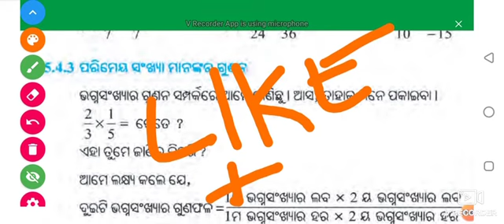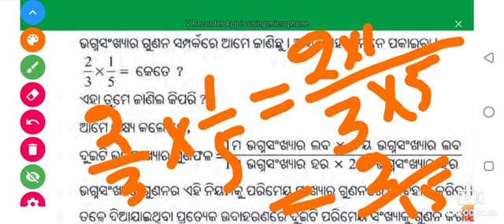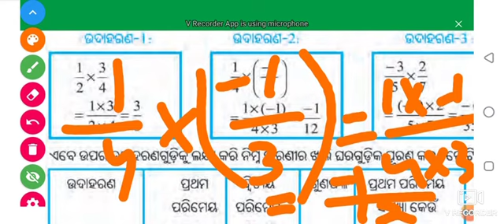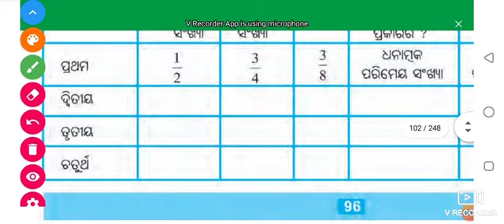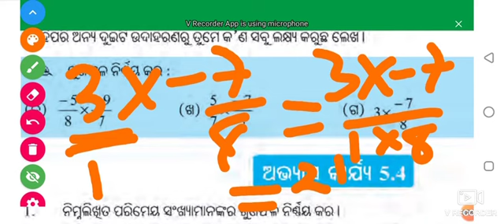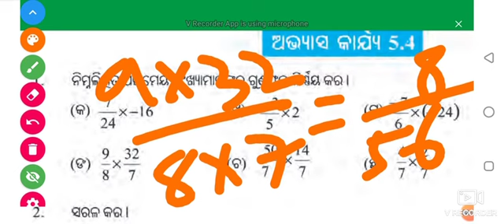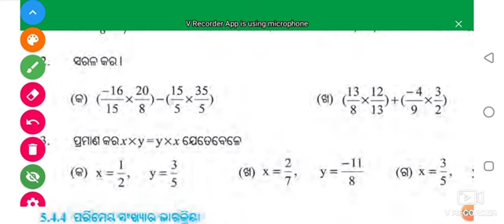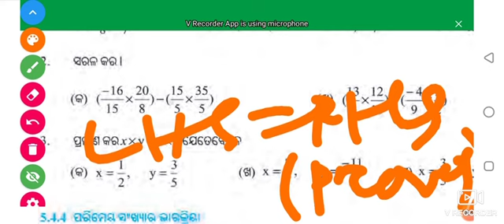ପରିମେୟ ସଂଖ୍ୟା ର ଗୁଣନ...7th class.. mathematics classes // abhyaskarjya 5.4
Class 7
Science classes
Microorganisms

odiaeducationcenter
Class 6
Mathematics classes

Class 6
Mathematics classes

Class 8
Science classes